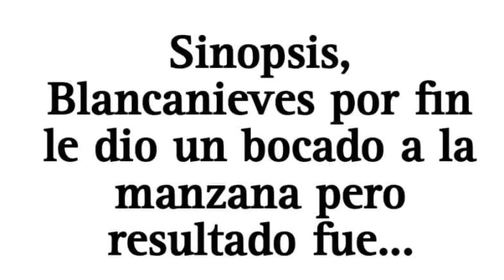blancanieves x Apple poison cómic | reclutadores de villanos | Fandub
Artista 🎨:@msk_8tako
traducción:@The Magic Mirror (facebook)

VOCES:

la reina malvada y
blancanieves:@Yerxfandubs

Apple poison:@JesoDriz